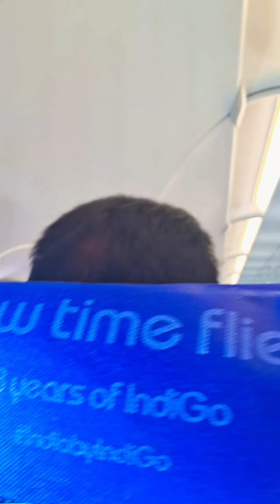Flight ✈️ me 🥳💞✨🥳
Hello Friends 👇Support my 👇youtube channel

@Isha Nimodiya vlogs ✨️ 💞

my instragram 👇channel Please Follow

@Isha nimodiya

my facebook 👇page please Follow

ShortsForYou:e.

@manojdey Manojd
@varshakawale varsha
@varsha1985 varsh